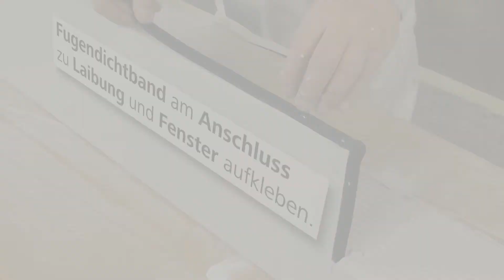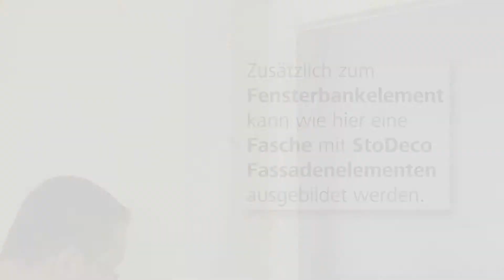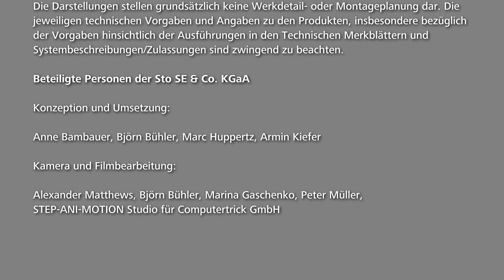StoDeco Fassadenelemente – Fensterbankelement – Ausbildung mit horizontaler Dichtstofffuge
In diesem Video ist die Montage von Fensterbankelementen mit Ausbildung einer horizontalen Dichtstofffuge beschrieben.

Diese Variante darf nur bei Fenstern mit Entwässerung nach vorne angewendet werden.